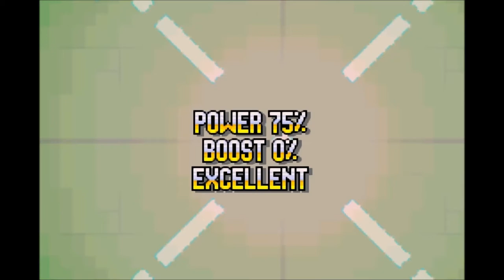Random Play Sunday: Beyblade G-Revolution - About as exciting as the show.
Which is to say it's not.  At all.